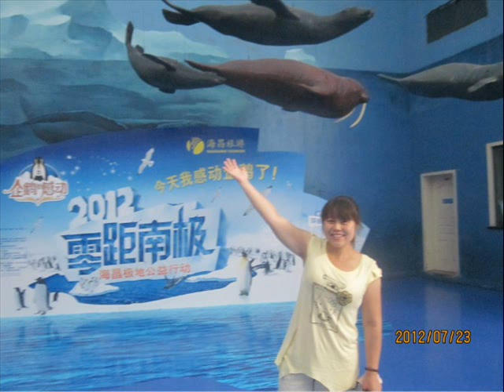jiashan chihd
this my friend in china